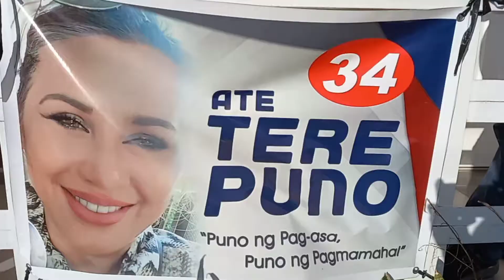PASINAYA HOMES WEST | CLUBHOUSE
Meet and greet of Team Dualan